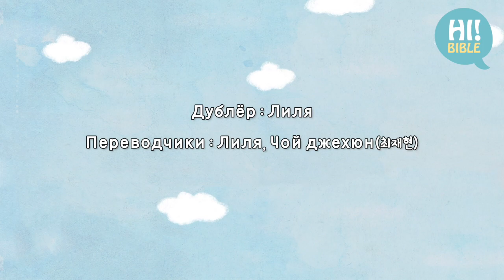[Привет Библия]E.387“человек, близок к Слову”(Псалтирь 1:1-3)